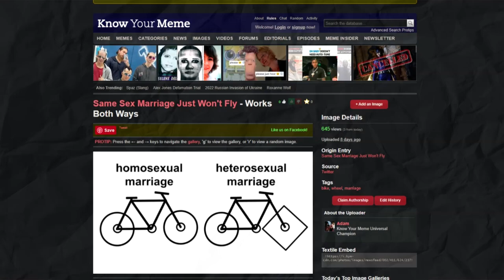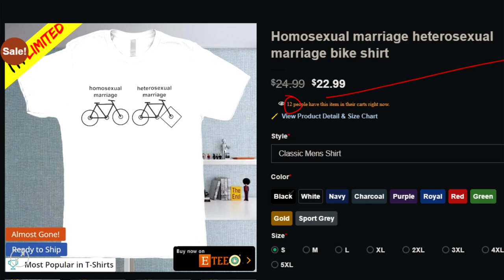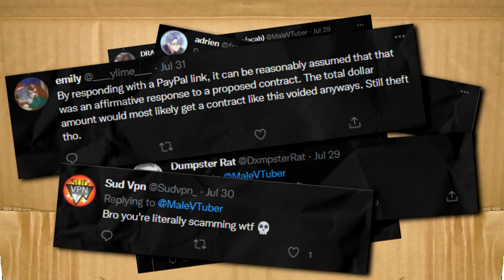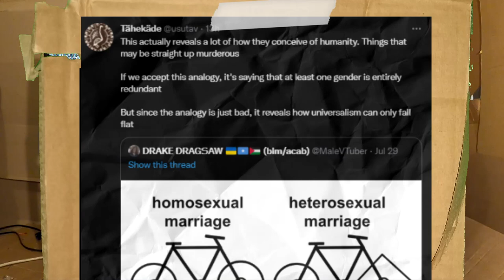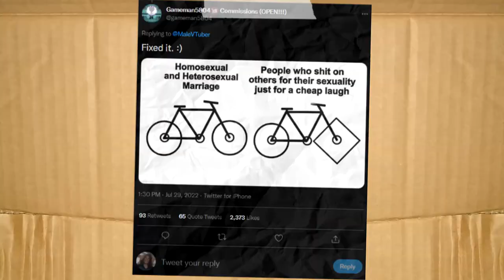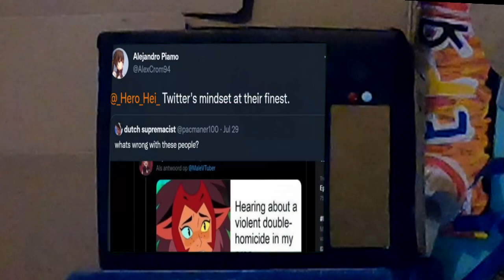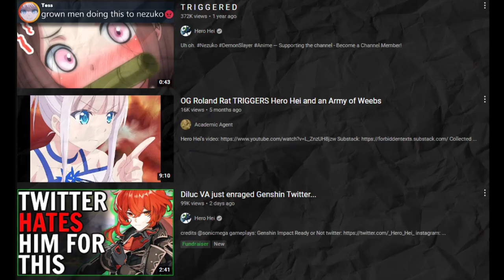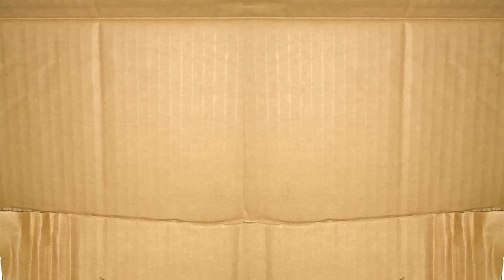Twitter Bike Meme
Jerry eagerly anticipates the arrival of a woman he briefly made an acquaintance with while on the road, until he discovers that she has a pretty large secret to tell.